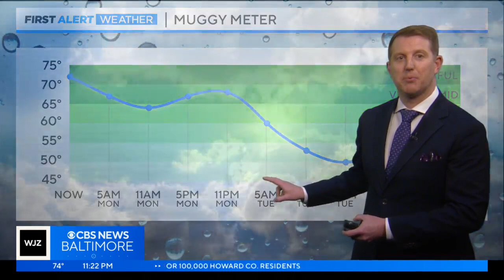Meteorologist Steve Sosna has your Sunday night forecast (8/20/2023)